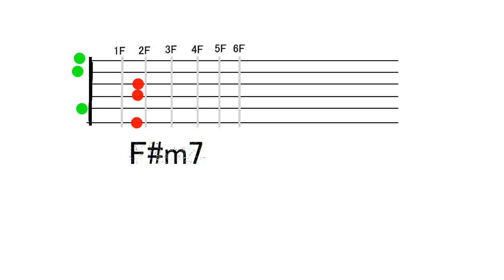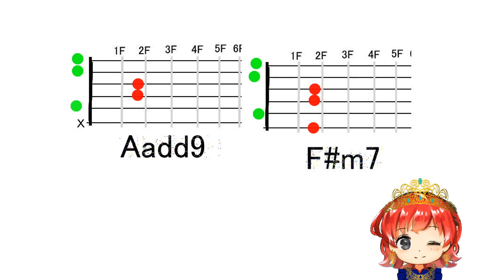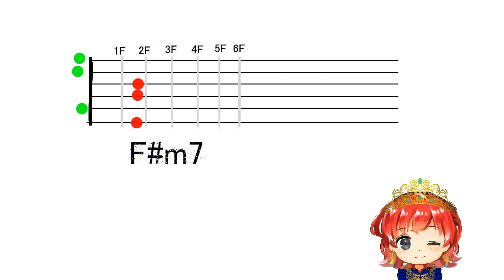即戦力のギタコード F# m7のオープンコード アコギ演奏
『響きがきれいな特殊コード表コンテンツ』作りました！

第四弾/響きがきれい 心地よいギターオープンハイコード集